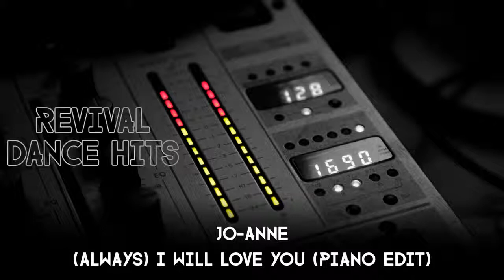Jo-Anne - (Always) I Will Love You (Piano Edit) [HQ]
Jo-Anne ‎– (Always) I Will Love You
Label: Intense Records
Country: Italy
Released: 1995
Genre: Electronic
Style: Euro House, Italodance